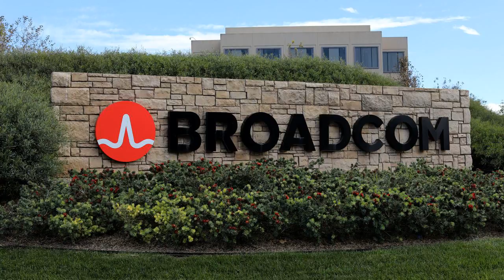Germany's Greens drop key demands ahead of crunch coalition talks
BERLIN (Reuters) - The leaders of Germany’s Greens said on Tuesday they would not insist on fixed dates to shut down coal-fired power stations and ban cars with internal combustion engines, dropping two key demands ahead of crunch coalition talks with other parties.